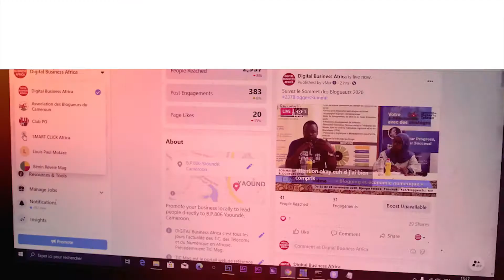ICT Media STRATEGIES, prestataire de Streaming sur Facebook, Twitter, YouTube à Yaoundé et Douala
Le cabinet d'e-Réputation et de veille stratégique ICT Media STRATEGIES est également prestataire de Streaming sur Facebook, Twitter, YouTube à Yaoundé et Douala.